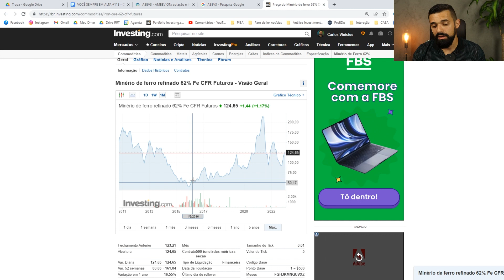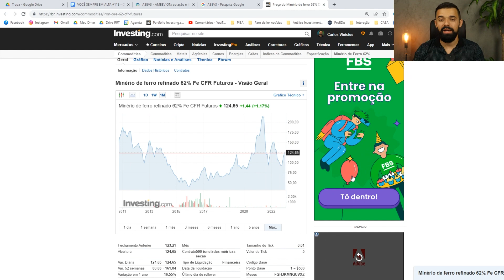CUIDADO! ESSES SETORES DE AÇÕES DA BOLSA PODEM TE GERAR GRANDES PERDAS